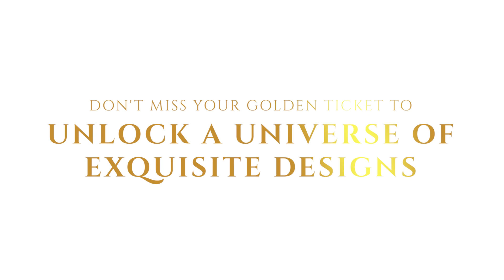KNC JEWEL EXPO HELD IN SAUDI ARABIA JEDDAH | Inauguration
🌟 Unveiling the brilliance of the jewelry industry at the Saudi Arabia B2B Jewellery Exhibition 2023! Join us at Al Fikr Al Islami, Al Ruwais, Jeddah. ✨ JewelryExpo InnovationInMotion.